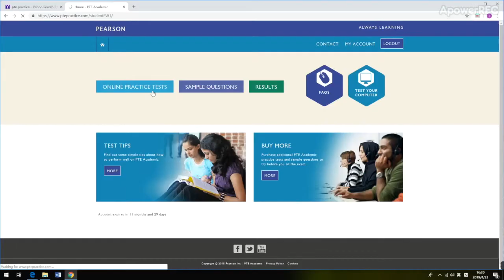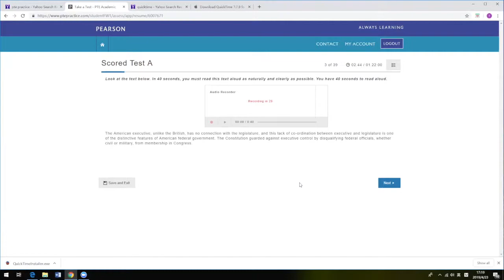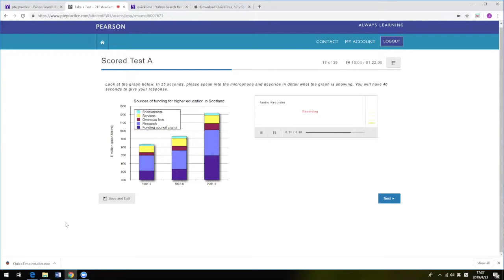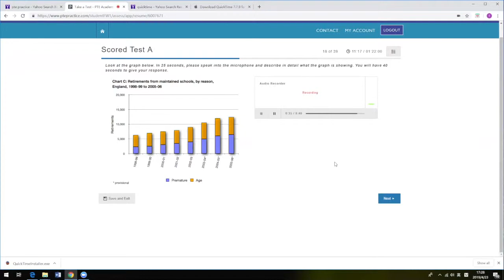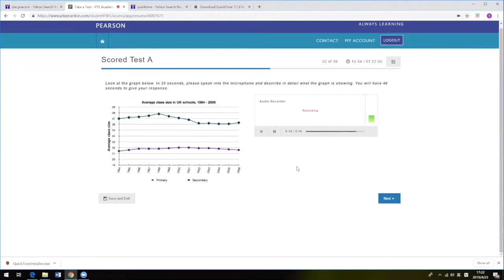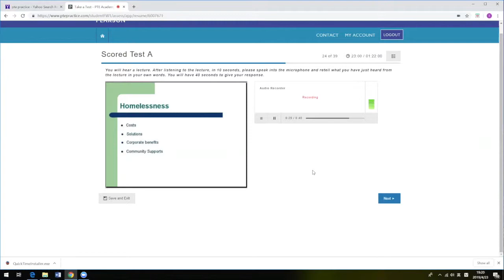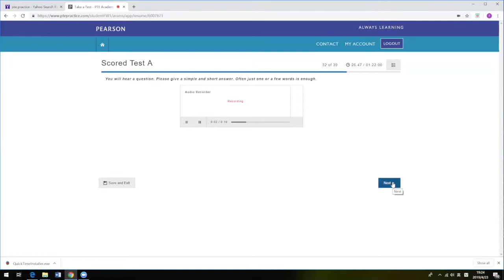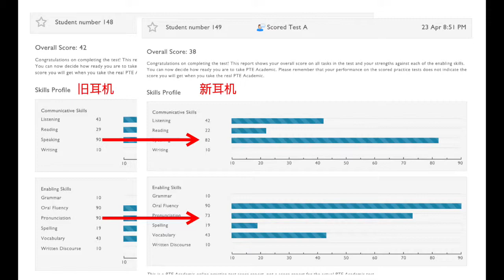【7PLUS PTE】每周一测之PTE新耳机是否对分数有影响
【7PLUS英语】用科学测试告诉你最有效的提分方法，添加微信：sevenplus_ielts 获取更多提分技巧。

本期测试：

测试目的：PTE新耳机是否对分数有影响

测试试卷：Score test

7PLUS微信公众号：mel7plus